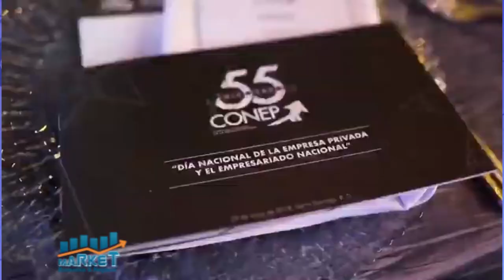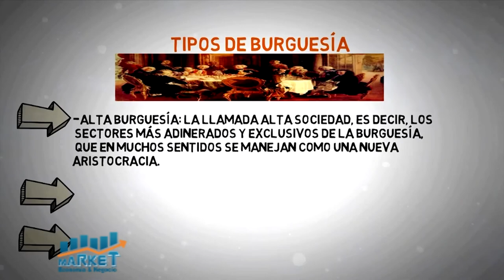Market, Economía y Negocios, 5 febrero 2021, B-1